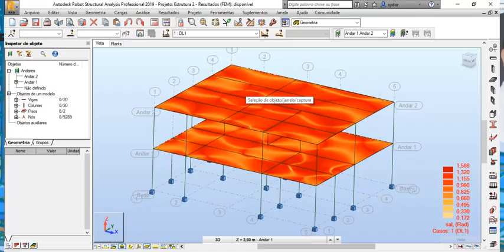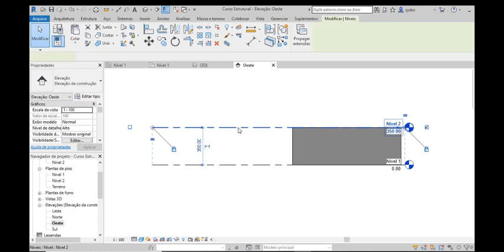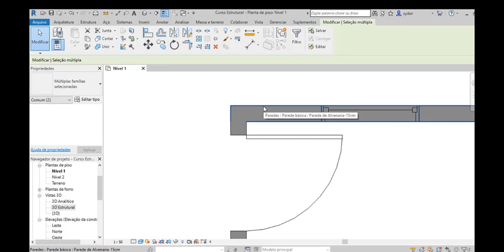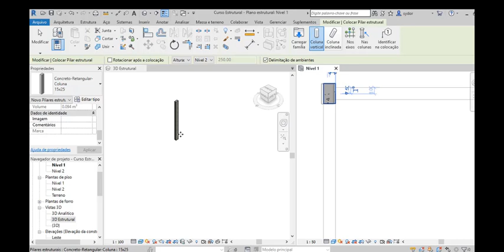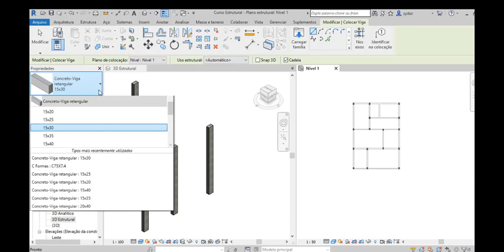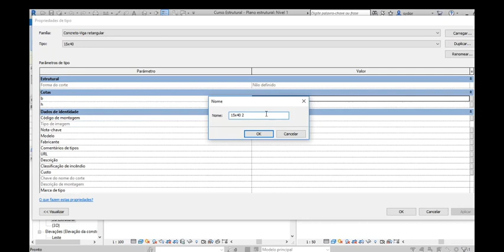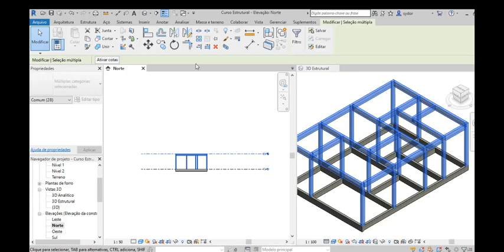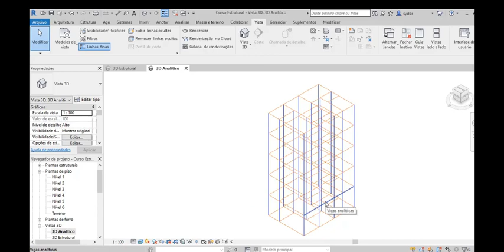Aula 2 Modelagem Estrutural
Entre no meu grupo do Whatsapp para receber todos os materiais das aulas, conteúdos exclusivos e saiba com prioridade todas novidades sobre todos os meus cursos